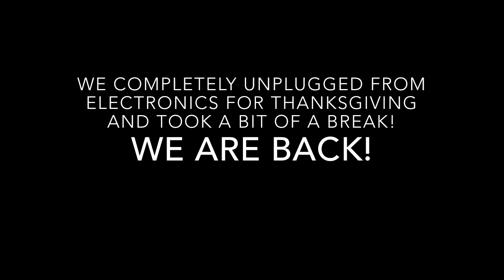Day 45 Training On The Line - Coyote Trapping Tips - Trapping Season 2019 - 2020